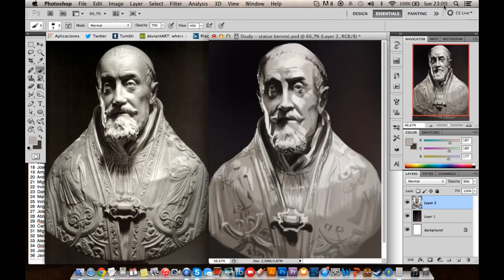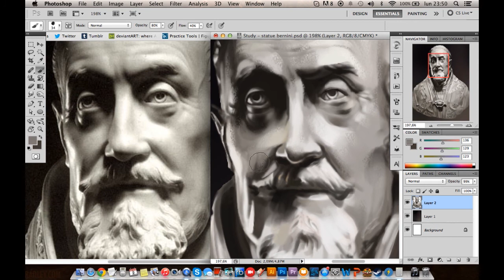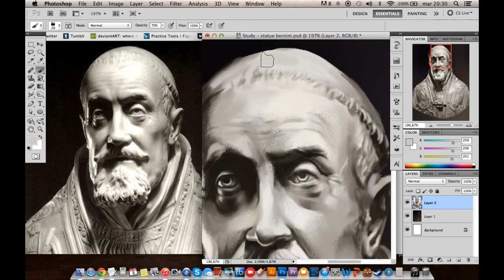Bernini Sculpture Study - Digital Art Process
A 3 hr practice of Bernini's Pope Gregory sculpture, really amazing work!